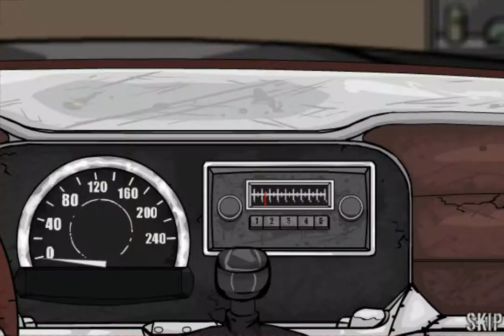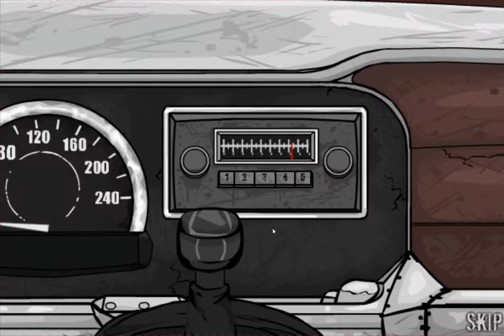road of the dead walkthrough part 1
Description road of the dead is a story about escaping a zombie horde and the army in order to survive